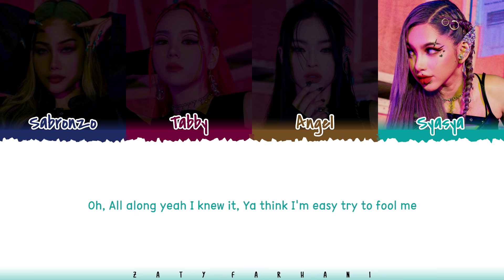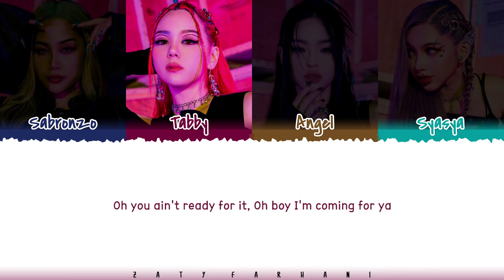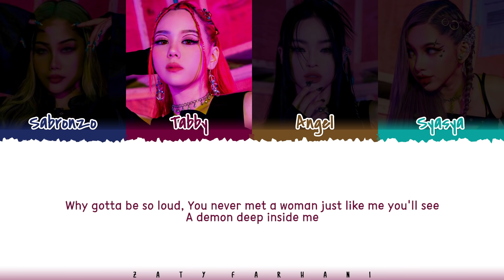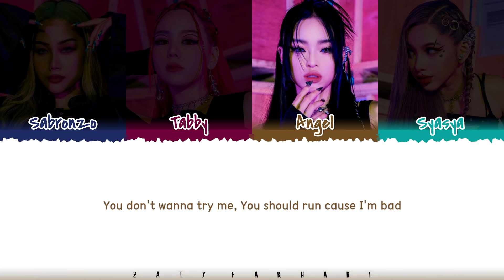DOLLA - 'BAD' (English Ver.) Lyrics [Color Coded_Eng]